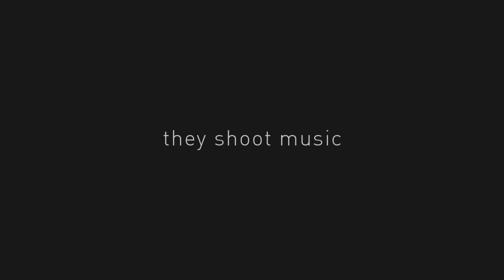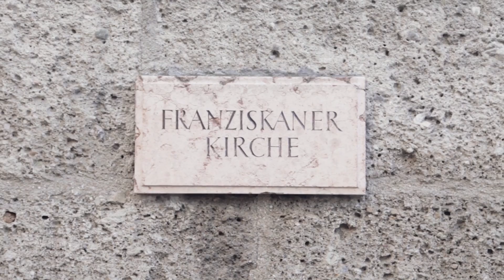The Makemakes - Million Euro Smile // At Home Session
The Makemakes performing Million Euro Smile, live in Salzburg